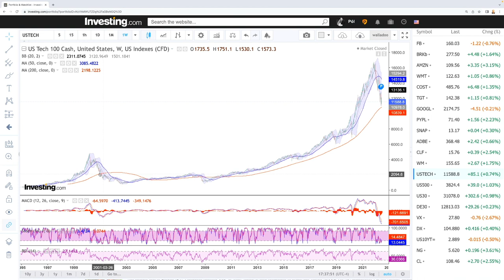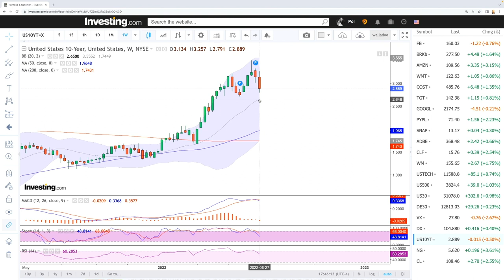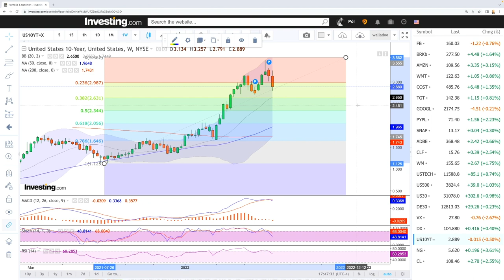Weekly technical analysis S&P500, Nasdaq, DJ30, DAX, VIX for July 04, 2022